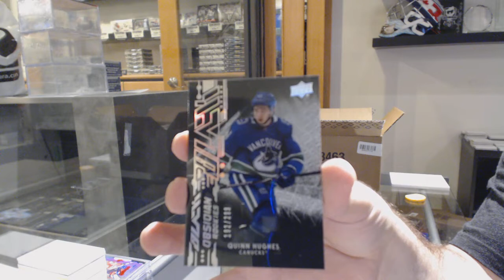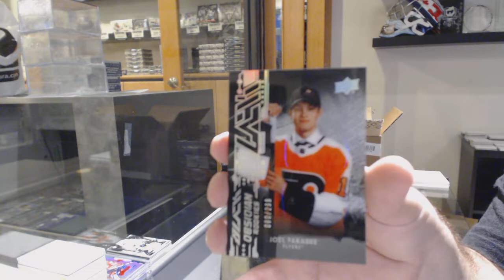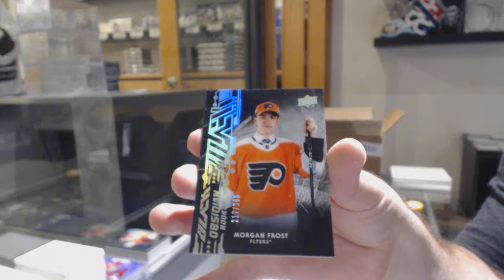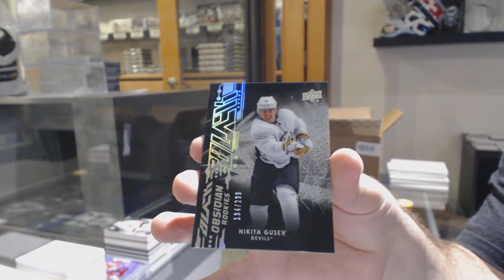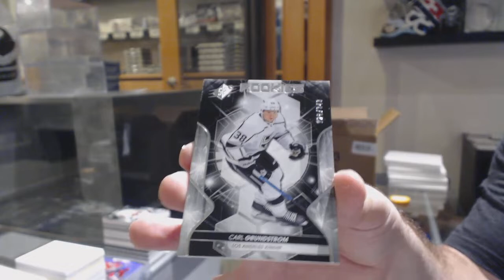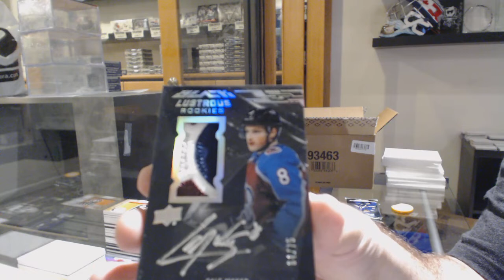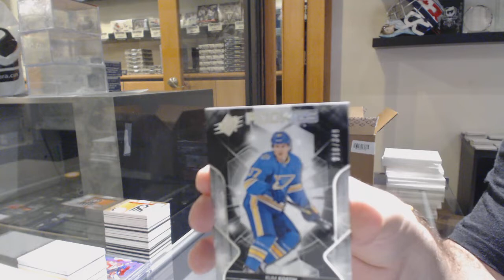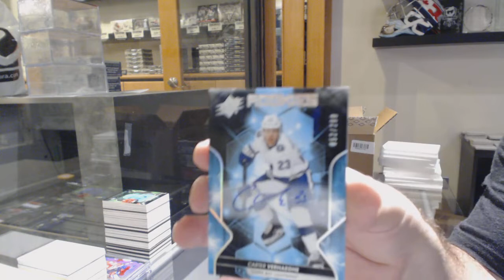19-20 Upper Deck SPx Hockey 10 Box Case Break - C&C GB #10,841